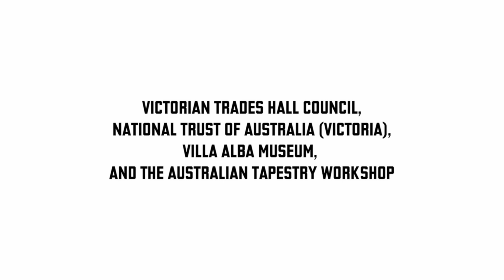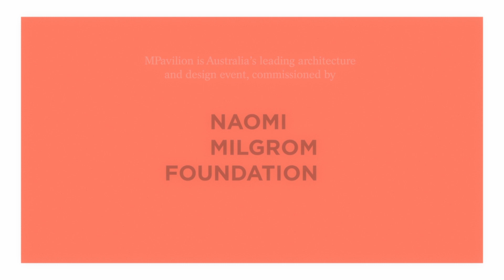MERGE - The Opals - Victorian Trades Hall, Solidarity Hall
A design commission presented by MPavilion, Open House Melbourne and Melbourne Music Week, MERGE is a collaborative project that sees five local music acts respond to—and perform in—five local heritage locations, to majestic effect. The artists chosen for MERGE represent a microcosm of the eclectic musical talent that has made Melbourne a global music hub.

The Trades Hall and Literary Institute has been the home of organised labour in Melbourne for over 160 years. The complex is a series of ten buildings built between 1874 and 1963. It is the oldest continuously active union building in the world.

The double-height chamber at the heart of Melbourne’s TRADES HALL complex — the New Council Chamber or Solidarity Hall — re-opened in late 2019 following adaptation and conservation works, part of the first phase of a larger ongoing project funded by the state government’s Living Heritage Program, the Victorian Trades Hall Council and individual unions. The main fabric of the chamber dates from 1891 but a catastrophic fire in the 1960s destroyed its roof and most of the interior. Hugely important to the trade union movement as its main debating forum in the state, the chamber has been returned to its original orientation and redesigned in the spirit of the original, with improved facilities and a better circulation plan.

The Opals is a collective of women that collaborate on ambient soundscapes using both improvisation and written composition. Their work rejects the formulaic three minute ‘pop song’ structure in favour of sustained linear, a-tonal synth explorations that embrace the core elements of music, building a rich texture of  instrumentation with synthesisers, bass, percussion, guitar, saxophone and trombone. The flexible model of music-making is process based and communal.